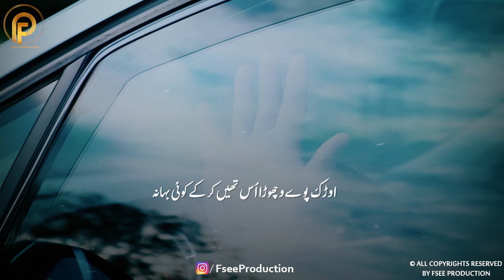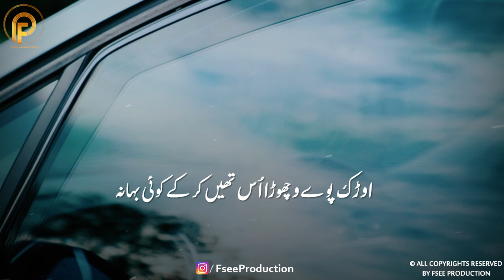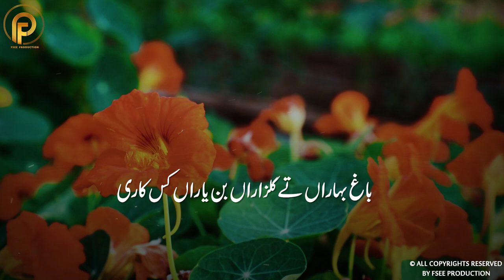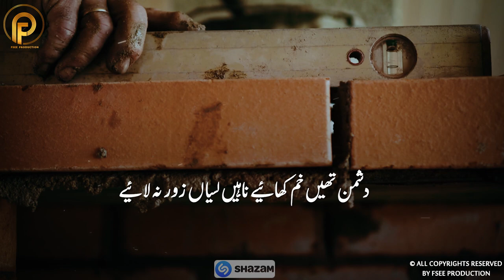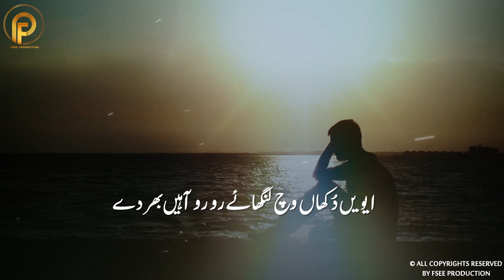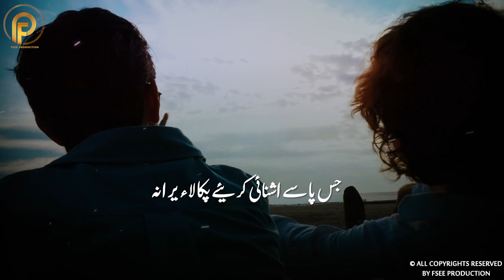Kalam Mian Muhammad Baksh Saab | Chaar Dehare | SuperHit Kalam | Sami Kanwal | Fsee Production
Kalam Name :      Chaar Dehare